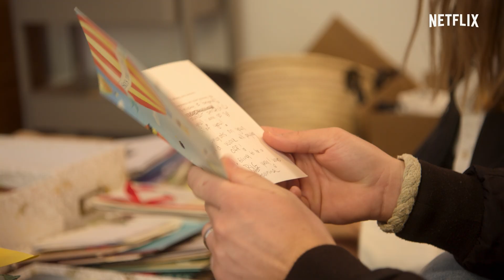Glück und Freude mit Marie Kondo | Offizieller Trailer | Netflix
Das Zuhause war nur der Anfang. Die weltweite Organisations-Ikone Marie Kondo ist zurück. In den drei Folgen von „Glück und Freude mit Marie Kondo“ erkärt sie den Besitzern und Mitarbeitern von drei Unternehmen ihre Methode, die Leben verändern kann.